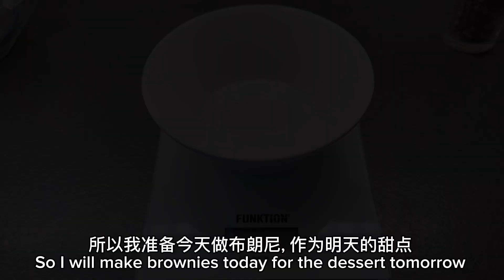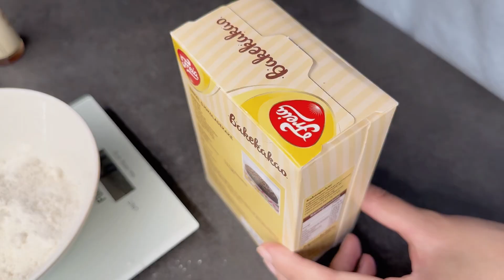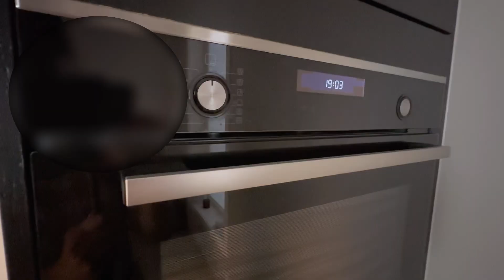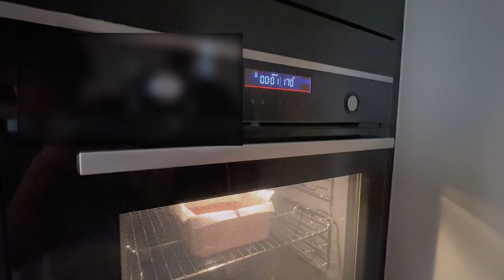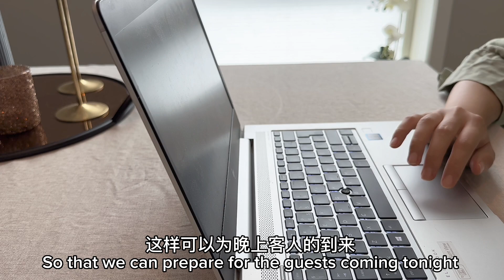Life in Norway vlog | Invite friends over| Bake brownies👩‍🍳| Chicken meatball pasta| Clean kitchen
Life in Norway vlog
Activities: Invite friends over, baking brownie, making chicken meatballs pasta, cleaning the kitchen